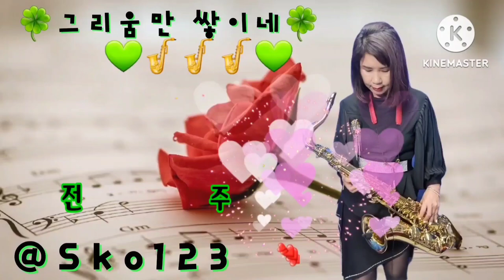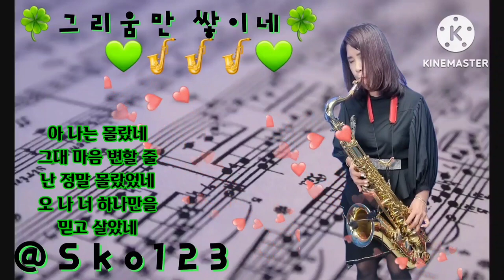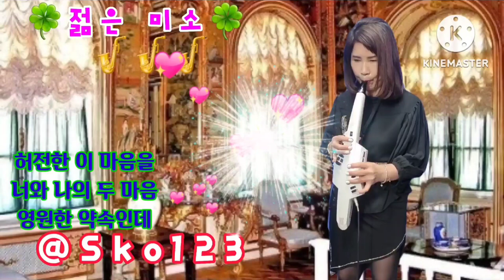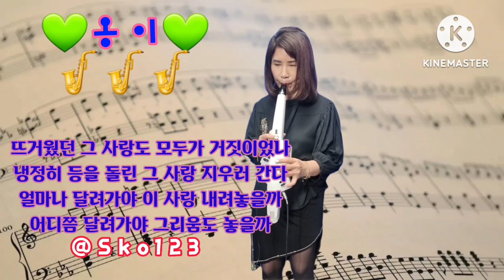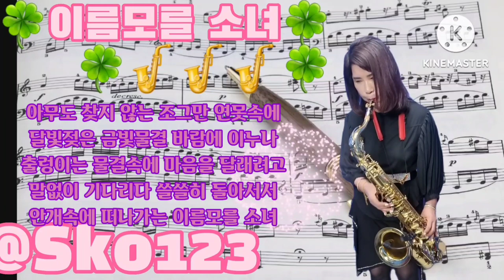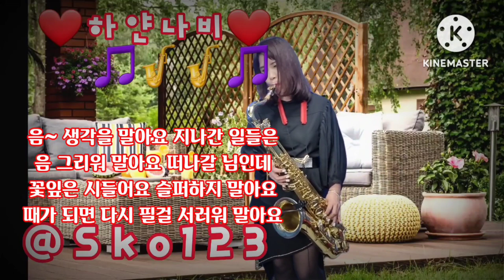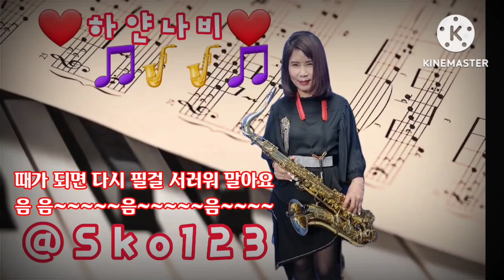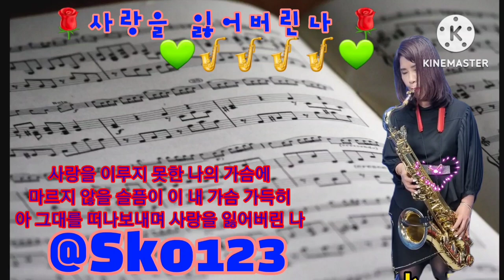기분좋아지는Music7집